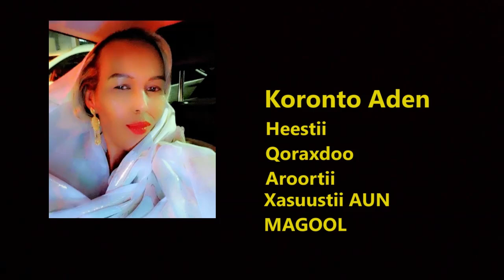KORONTO ADEN HEESTII QORAXDOO AROORTII XASUUSTII AUN MAGOOL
jeerikambo Channel Best Somali Video Production
I create Music Videos,Short Films Editor
Advertisement